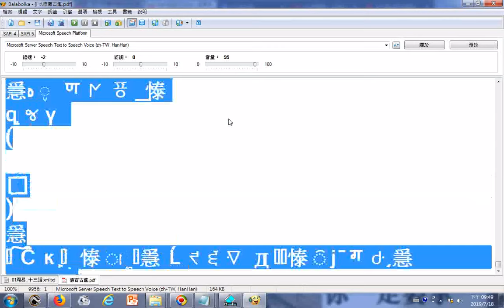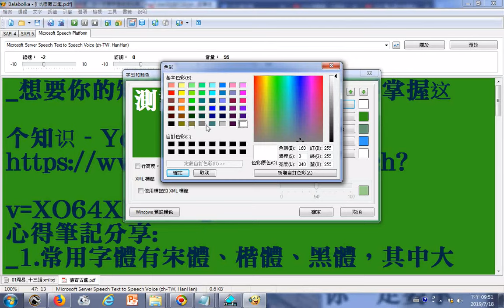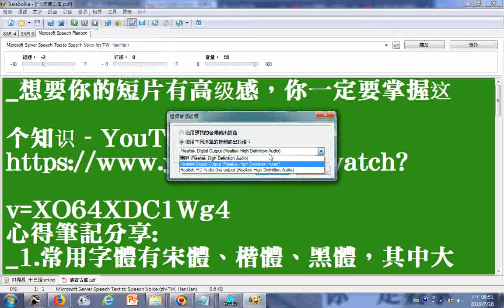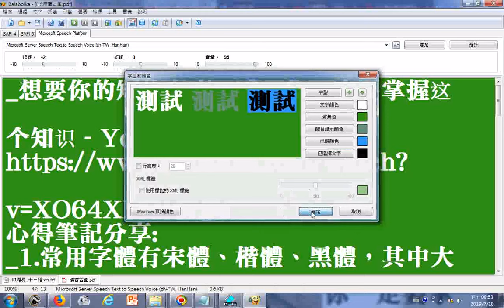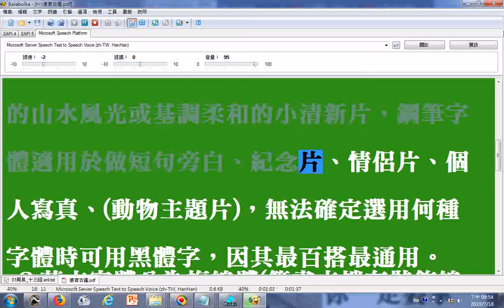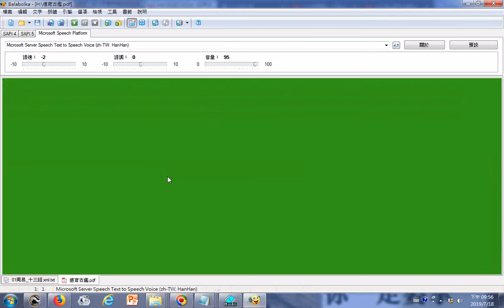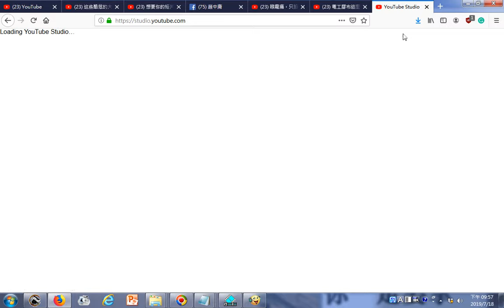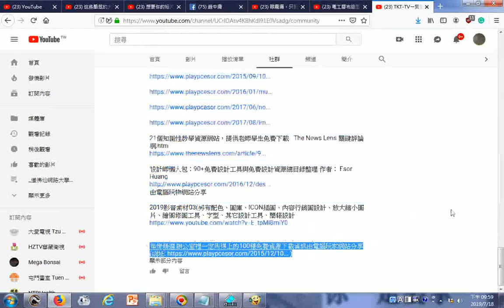心得筆記分享 想要你的短片有高級感，你一定要掌握這個知識 YouTube20190718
心得筆記分享:
_1.常用字體有宋體、楷體、黑體，其中大楷適用於莊嚴古樸氣勢雄厚的建築景觀或是傳統復古的風格短片(草書行書也可用)、舞獅片用的字藝術筆觸強烈...小楷適用於沉靜的山水風光或基調柔和的小清新片，鋼筆字體適用於做短句旁白、紀念片、情侶片、個人寫真、(動物主題片)，無法確定選用何種字體時可用黑體字，因其最百搭最通用。
_2.英文字體分為複線體(筆畫末端有裝飾線顯得優雅適用於復古風格片、時尚片、小清新片)與
無複線體(適合冷色調或未來感、設計感強的片子)
_3.大小、粗細、間距、字體選擇不同的搭配有不同的感覺...字體直向適合復古片...字體排列勿全部標題大字擠在一堆(可加大行距平均分佈讓畫面鬆一些)...只有一行大字時要放在中央或下方，行距要一致而且大於字距，可用反差巨大的字號進行搭配，加寬字距更有設計感，結合符號增加裝飾性，字體勿太花俏以免反而顯得土...字色勿混同背景色，可適當增加陰影來區分